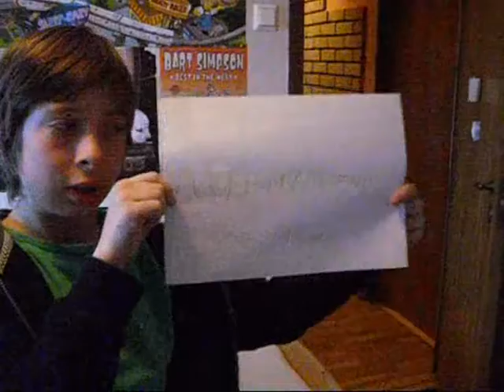Me, myself and I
I took photos of myself and made a video